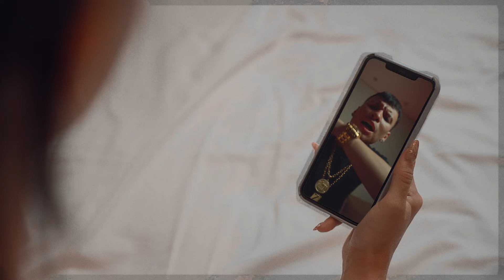Zares - Que culpa eu tenho?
Artista: Zares
Mix/Master: Chems
Instrumental: Pinhaz

Direção e edição: @oruynet

Fonograma exclusivo ©®Vice-Versa.
Realização e produção: ©®Vice-Versa